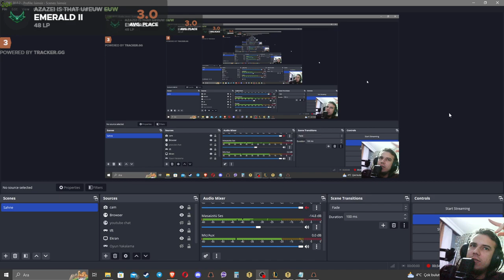Country HORSE take me home, To the place where I AM INSANE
6 Punk 4 Rapidfire, 6 Rapidfire 4 Punk 3 Star 3 Star Senna. 4 Punk 4 Rapidfire 3 Star. 5 KDA 5 Spellweaver build with 3 Star Ekko and 3 Star Lulu carry. 6 Dazzler Headliner 3 Star Lux + Crazy disco guys. 3 Star Gragas. 3 star Vi main tank is insane with 6 Mosher! 6 Bruiser with Headliner Zac + 2 Big Shot Maestro Jhin gameplay. Interesting 6 Sentinel, 4 BigShot, 2 8-bit gameplay ft Headliner Blitzcrank. 3 Star Jax Headliner 5 EDM, 4 Crowd Diver Zed Sample Carry game.  3 Star Neeko tank with 7 K/DA Akali and Ahri carry. Crazy 5 EDM, 6 Crowd Diver build with EDM Zed Sample. FULL CRITICAL DAMAGE Headliner Zed with 5 EDM, 4 Crowd Diver. 5 country 2 executioner 2 guardian 2 emo build with Full Crit Samira 3 star headliner. Horizontal Jazz Gameplay with Headliner Miss Fortune carry. 4 Superfan, Mixmaster, 3 Jazz, 3 K/DA, 2 Big Shot, 2 Dazller, 2 Guardian, 2 Sentinel, 2 True Damage. 5 Edgelord, 4 True Damage. 3 Star Yasuo Headliner and 3 Star Kayle carry. Headliner Qiyana carry. Headliner Qiyana carry. Expose weakness augment with executioners and 3 Star Samira Carry. 3 Star Katarina Headliner with 6 Crowd Diver. 3 Star Annie Headliner with Spelweavers. Cruel Pact gameplay with a 3 Star Headliner Riven Carry 4 8-bit, 5 Edgelord. 6 Crowddiver 5 K/DA, 3 Star Katarina Reroll Comp as a headliner. Horizontal Jazz gameplay ft. 3 Star Bard Headliner Carry. 6 Mosher gameplay with 3 Star Gnar carry and Poppy Headliner. Samira Reroll Comp with 3 Star Urgot and 3 Star Samira. 5 Country 2 Executioner 2 Mosher. 7 K/DA 3 Star Seraphine Carry as Headliner. Imagine playing reroll comps in tft set 10 while they have only 3 pairs of each unit. Headliner Twisted Fate carry with 6 Disco, 2 Dazzler, 3 Spellweaver. 3 Star Jinx Reroll Comp with 4 Rapidfire, 4 Punk. 6 Bruiser, 2 Rapidfire, 2 Jazz full tempo comp. 6 Disco 2 Hyperpop comp. 3 Star Olaf Headliner Carry, 3 Star Kayle, 3 Star Tahm Kench ft. 5 Pentakill, 4 Bruiser Comp. Olaf Reroll Comp. Kayle Reroll Comp. 3 Star Headliner Senna. 3 Star Yasuo. 7 True Damage 3 Jazz 3 Superfan 3 K/DA 2 Guardian 2 Rapidfire 2 Sentinel. 3 Star Twisted Fate Carry. 3 Star Yone Carry ft Yone Reroll Comp. Headliner Yone is unbalanced. Hyperpop Illaoi, Headliner Ziggs Carry, Bill Gates Comp, Legendaries board. I HAVE NEVER SEEN A CHALLENGER NOT PICK THIS AUGMENT. IT WAS INSANE! Statistically the best augment for set 10 is Stationary Support III. 3 Star Bard Carry as a Headliner. 3 Star Miss Fortune. True Damage Akali Carry. 5 K/DA, 3 Superfan, 5 Spellweaver.